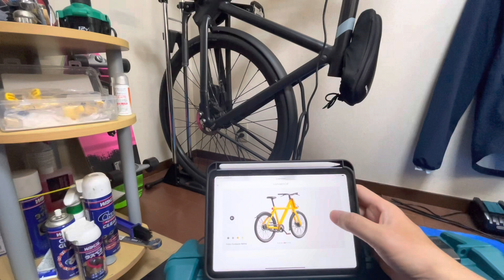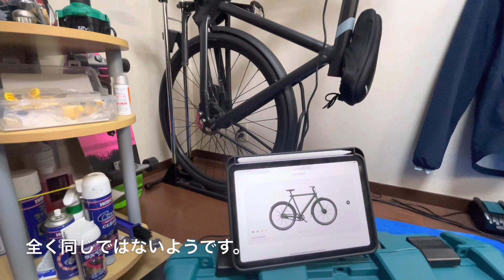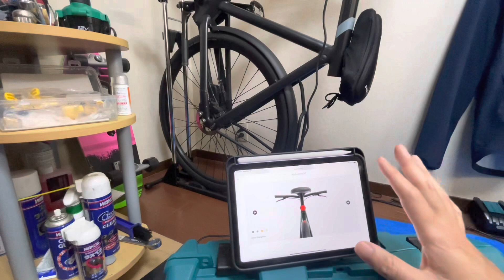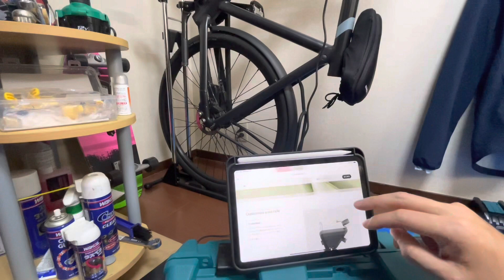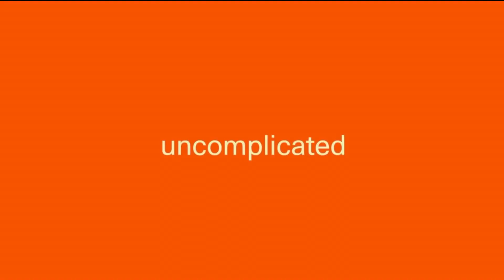VanMoof S4,X4について！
VanMoof割引コードご活用ください！！：
VRR#8FHO-152G-5HUA

バイスTVおすすめ充電機能付きモバイルバッテリー：